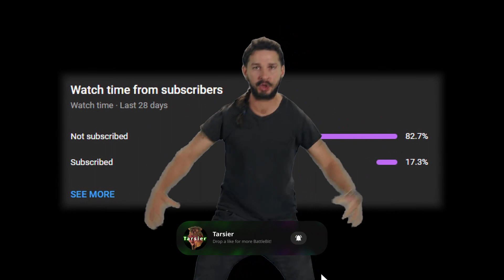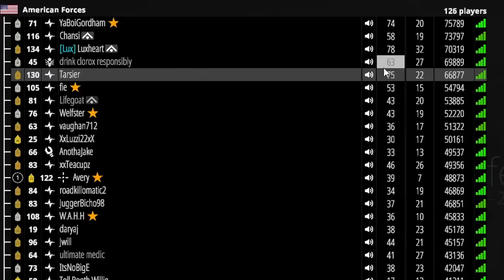High K/D Games & Low IQ Voice Chat - BattleBit Remastered Highlights & Funny Moments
Some high k/d 127v127 games and intelligence-destroying VOIP. We join the nade-spamming chaos in the Frugis tunnels, lose some IQ points listening to the RIDICULOUS voice chat, and wreck some gamers with the Vector for the last time before it gets (finally) nerfed into oblivion. Let me know if you like this style of editing! Drop a sub, more content soon ✌️

Intro (& Outro) song: Sister Kicks - Airwingmarine